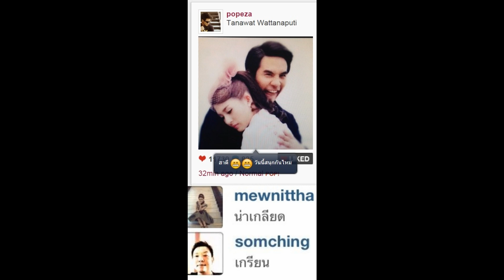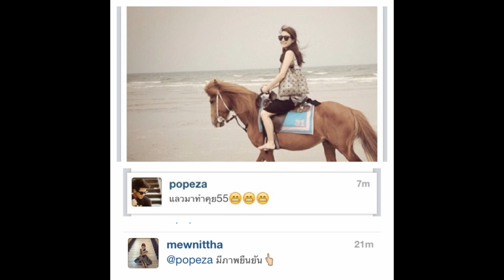โป๊ป มิว ชีวิตหลังแต่งงาน ในคุณชายปวรรุจ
CR:FriSatSun